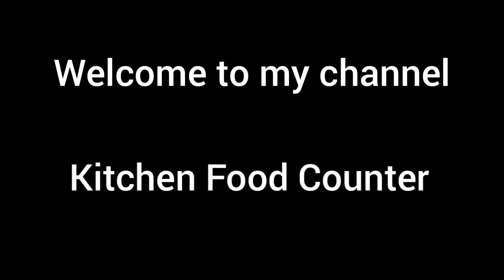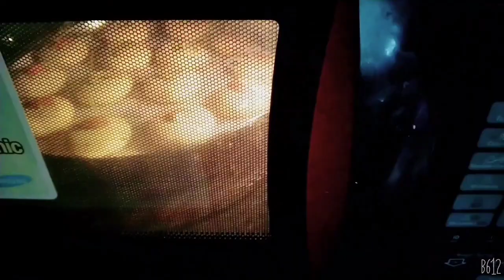naankhatai recipe | nankhatai recipe | naan khatai | nankhatai banane ka tarika